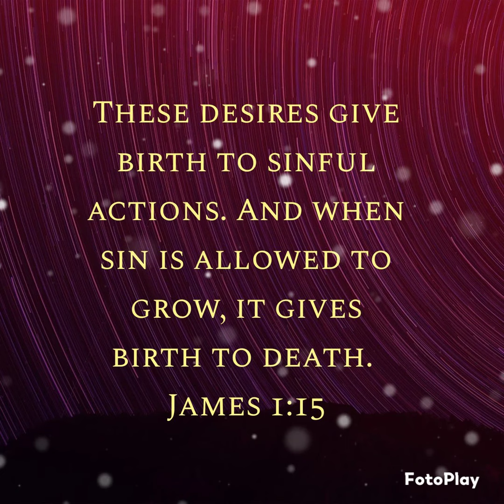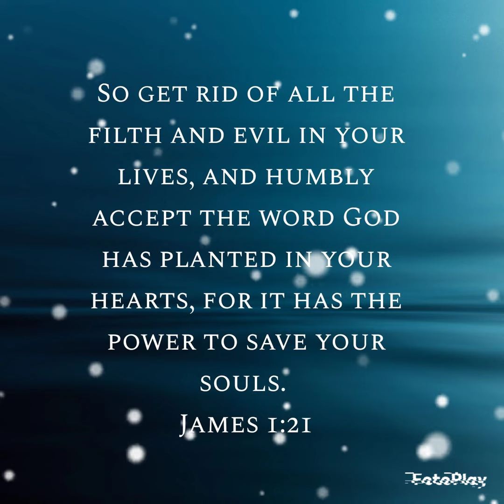🌷✨ Stand firm in your faith ✨🌷 🙏💗🙏